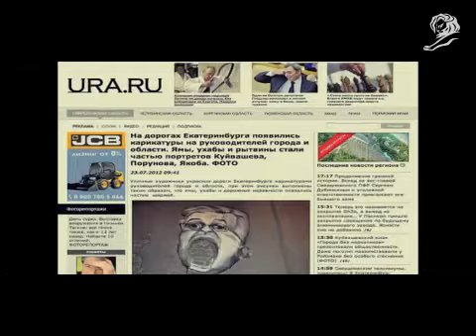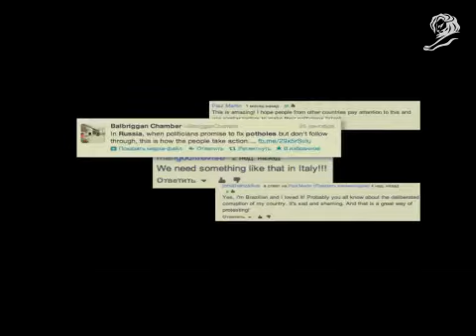Ura.Ru City Website - MAKE THE POLITICIANS WORK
MAKE THE POLITICIANS WORK
URA.RU CITY WEBSITE
VOSKHOD Yekaterinburg
RUSSIA